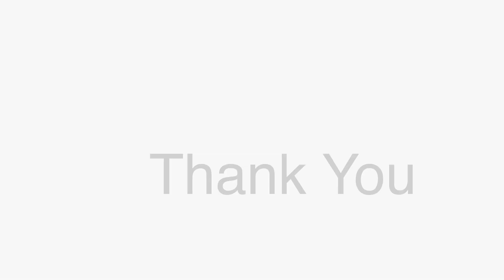Odyssey House Journals Episode 29 Podcast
BREAKING NEWS!!! BEVERLY MARTINEZ WON’T BE GOING TO PRISON

Beverly was on our very first podcast months ago. At that time she had entered the Odyssey House treatment program, was waiting for a federal trial and looking at a minimum prison sentence of 10 years. GUESS WHAT? She did so well in her treatment that she was accepted into a federal diversion program and she won’t be going to prison.

We’ve teamed up with Comcast to produce a weekly podcast dealing with all issues relating to recovery.